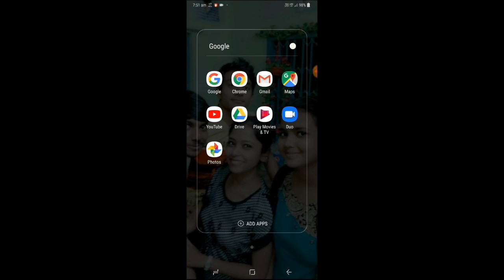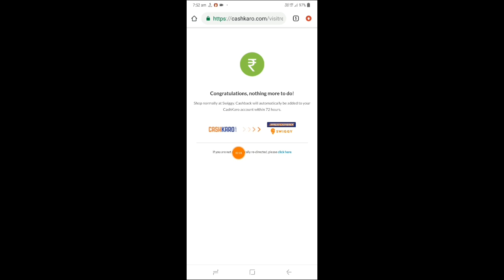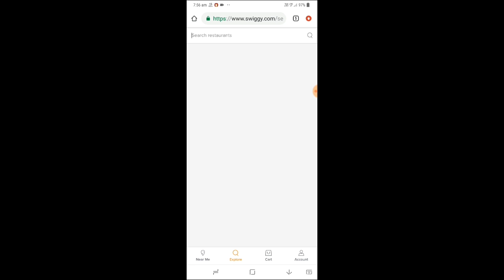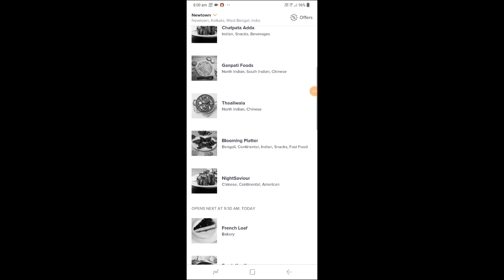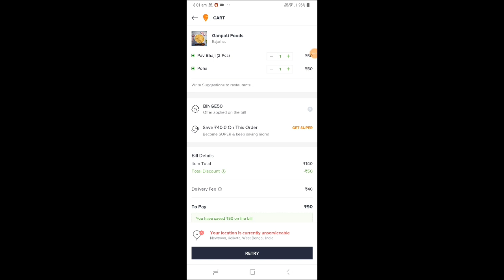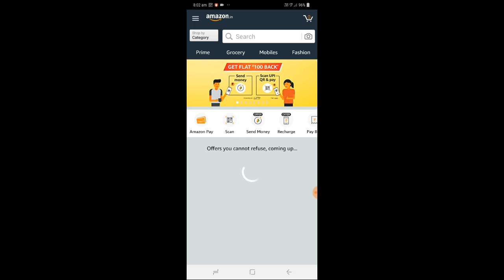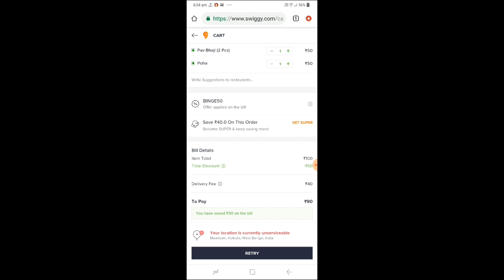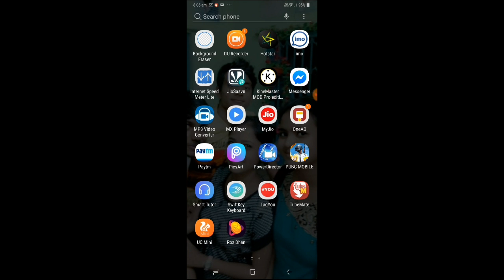কেবলমাত্র ৫ মিনিটে ১৩০ টাকা ইনকাম করুন নতুন একটি ইনকাম অফার এর সাহায্যে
Free free free আজ আপনি যা চাইবেন তাই পাবেন একদম Free এবং Order করার জন্য 30 টাকা আরো Free.

Click on this offer link and order any food products and get 100% cashback and more 30 rupees cashback on your amazon pay wallet.

So guys I hope you understand this video.

Please comment your problem.